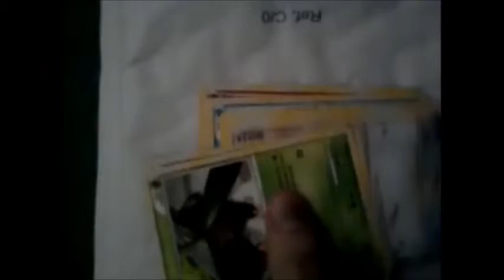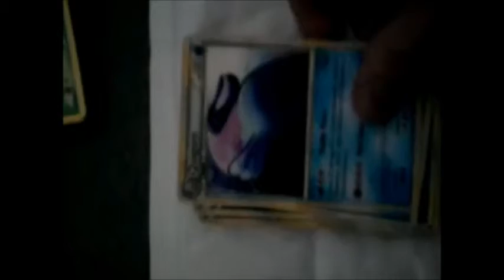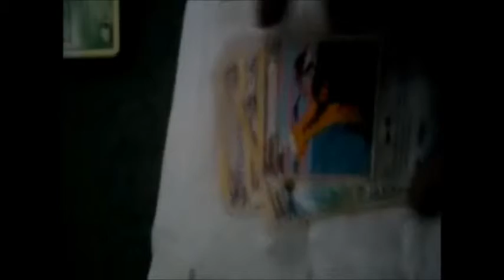Internet steals episode 4 - huge pokemon lot from ebay - Primes!!!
hey a big package from ebay plus 3 primes!!! heop u enjoy :D i bought all these cards for £7 from ebay